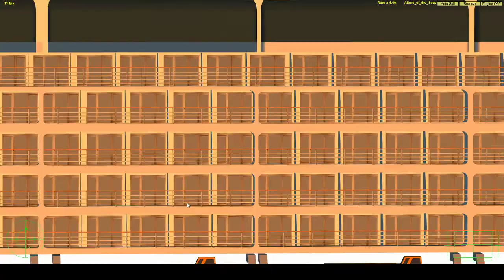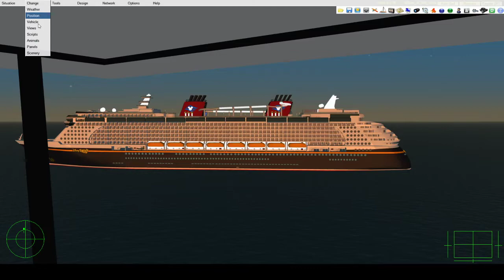Disney Fantasy and Allure of the Seas Horn Battle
Hope you enjoy this horn battle, this is for BubbleBoy and other peoples. Will catch y'all in the next one.